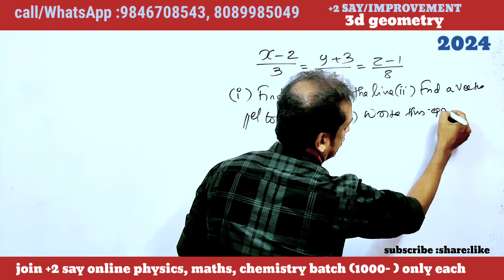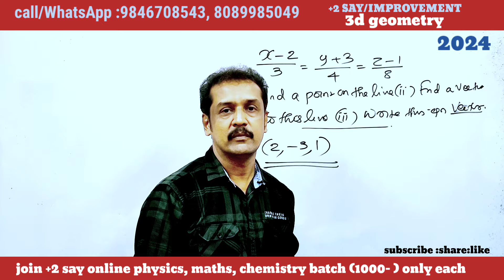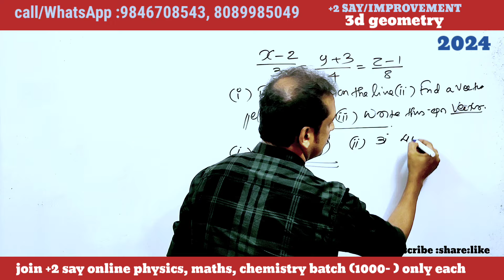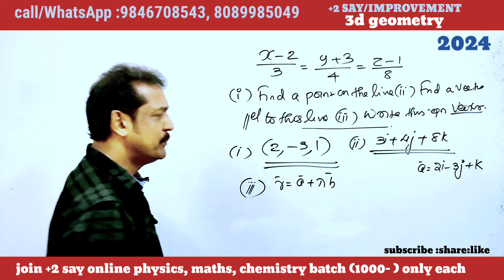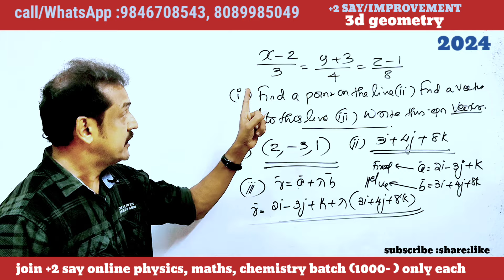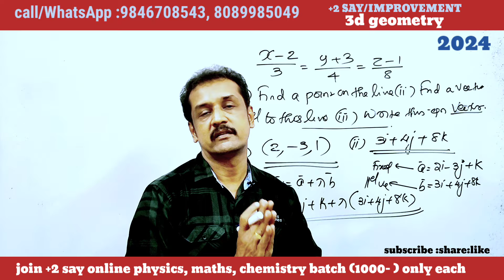ജയിക്കാൻ ഈ classes കാണുക... +2 say improvement | maths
+1_ improvement-2023
plus_one_improvement_2023
#+2result_2023
keam 2023news
 plus one
plus one improvement
CBSE12maths
#+2failedstudentsnews
# ഫെയിൽഡ്
nda-2024
 NDA exam written exam cut off| +2 say all subject classes | +2 say improvement